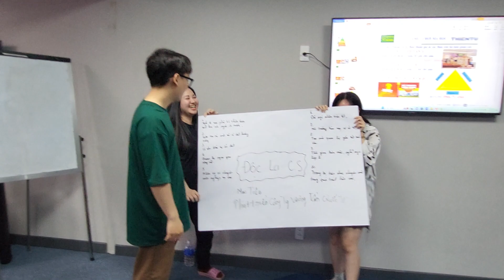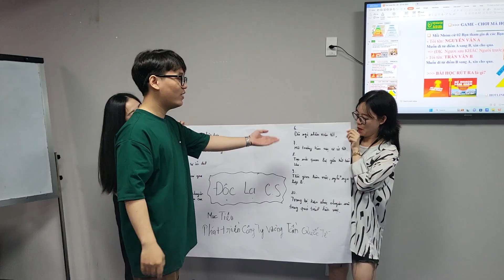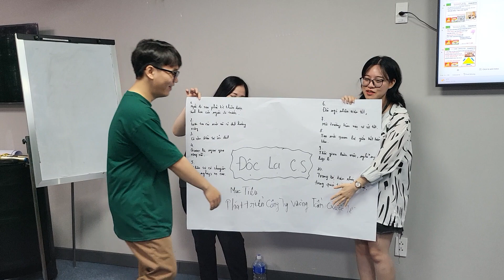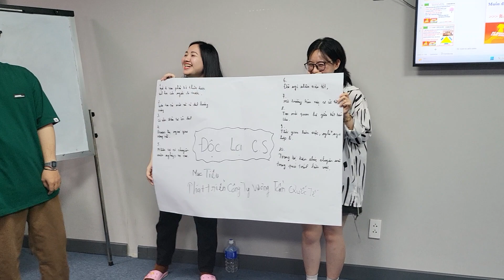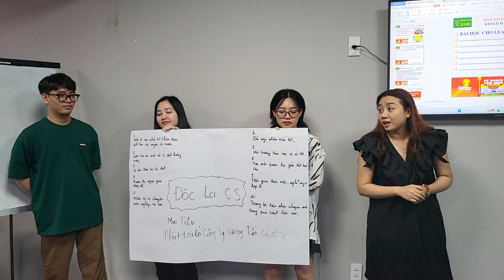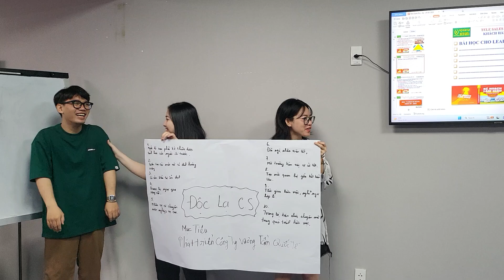Case Study 16 SamSung BàiHọc Đi từ điểm A sang điểm B BestSaler OBC#18032023#ViệnĐàoTạoBáchKhoa.